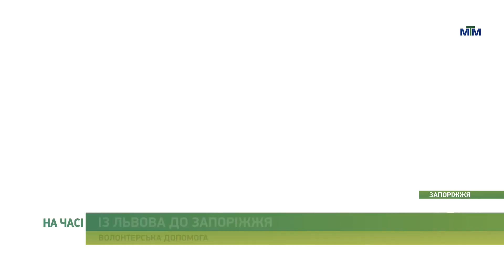На часі - Запорізькі військові отримали ще одну автівку для потреб армії. - 08.07.2022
Ще одного позашляховика отримали захисники Запоріжжя в межах Меморандуму про партнерство міської влади та волонтерів. Кошти на її придбання збирали усією громадою міста, аби наші хлопці могли швидко та без перешкод дістатись і необхідну точку.  Докладніше  - в нашому матеріалі.